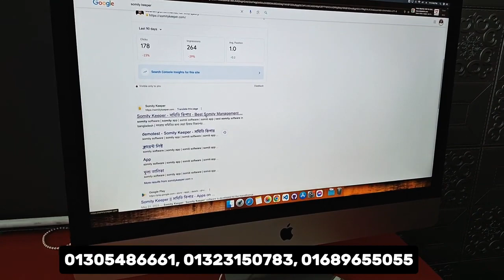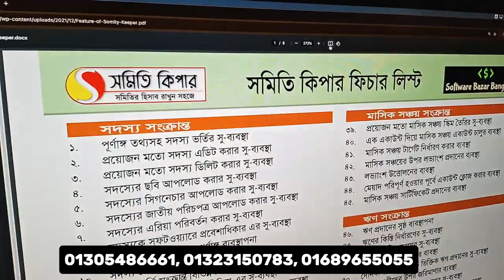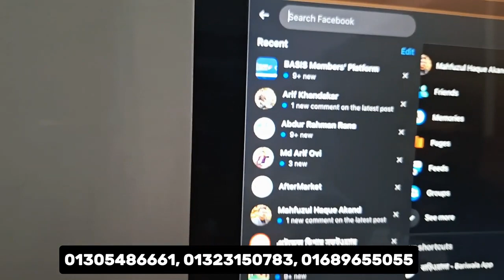Somity Software in Bangladesh! Somity Keeepr Software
প্রযুক্তির দিক থেকে হিসেব করলে সমবায় সেক্টর একটি পিছিয়ে পড়া সেক্টর। কারণ এখানে প্রযুক্তির ব্যবহার তথা ক্লাউডস টেকনোলজির ব্যবহার ১০ শতাংশের কম। তবে আশার বিষয় হচ্ছে এই দশকে মানুষ পঙ্গপালের মতোই প্রযুক্তির দিকে ঝুঁকছে অথবা প্রযুক্তি মানুষের দিকে পঙ্গপালের মতন ঝুঁকছে। অর্থাৎ বিষয়টা এমন দাঁড়িয়েছে আপনি প্রযুক্তিকে ইগনোর করলে ও প্রযুক্তি আপনাকে এগনোর করতে দেবেনা।

ফিল্ড পর্যায়ে স্টাডি করতে গিয়ে দেখেছি একটা আর্থিক প্রতিষ্ঠান এর ৯০% ই হচ্ছে হিসাব-নিকাশ, তথ্য সংরক্ষণ , রিপোর্ট প্রণয়ন এইসব কাজ। যেখানে প্রতিনিয়ত হিসেব-নিকেশ আপডেট না করার কারণে গরমিল লেগেই থাকে। অডিটের সময় অনেক সময় ব্যয় করে রিপোর্ট তৈরি করতে হয়।

তবে সহজেই এসকল বিষয়কে একত্রিত করতে পারে সমিতি কিপার সফটওয়্যার।

যা ২০১৮ সাল থেকে বর্তমান অবধি ১২_শতাধিক প্রতিষ্ঠানে সফলভাবে ব্যবহার হচ্ছে। আপনার আশেপাশে খোঁজ করলেই পেয়ে যাবেন সমিতি কিপারের ব্যবহারকারী, তাই আমাদের সম্পর্কে ফিডব্যাক নিতে পারবেন সরাসরি। আমরা আপনাকে আপনারা আশে পাশে ব্যবহারকারী প্রতিষ্ঠানগুলোর তথ্য সরবরাহ করব আপনার সিদ্ধান্ত নেবার সুবিধার্থে।

ফিচার সম্পর্কে বলতে গেলে একটা সমবায় প্রতিষ্ঠান বা এরূপ প্রতিষ্ঠানে ঠিক যা যা দরকার তা খুব সহজ এবং সুচারুরূপে সম্পন্ন করা আছে আমাদের সফটওয়্যারে।

বর্তমানে প্রতিদিন সারাদেশের বিশ হাজারের বেশি ইউজার (সমিতির মালিক থেকে মাঠ কর্মী) সমিতি কিপার সফটওয়্যার ওয়েব ভার্সন এবং মোবাইল এপ ব্যবহার করে থাকে। সফটওয়্যারটি তৈরীর সময় সাধারণ ব্যবহারকারীদের কথা মাথায় রেখে করা হয়েছে অর্থাৎ তাদেরকে একাউন্টিং এর মারপ্যাঁচে ফেলা হয়নি, তারা যেই ভাষাগুলো বা টার্মস গুলো ব্যবহার করে ঠিক সেগুলোই আমাদের সিস্টেমে ব্যবহার করা হয়েছে।

সমিতি কিপার এর বিস্তারিত তথ্য, মূল্য, ক্লায়েন্ট লিস্ট দেখতে ওয়েবসাইট ভিজিট করুন।

সরাসরি কথা বলতে কল করুন:  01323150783, 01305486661

ঢাকা অফিস: বাড়ি  ৩, রোড ৯/বি, সেক্টর ৫, উত্তরা, ঢাকা

চট্টগ্রাম অফিসঃ হাশেম ভিলা, সানোয়ারা আবাসিক, পুরাতন চান্দগাঁও, চট্টগ্রাম